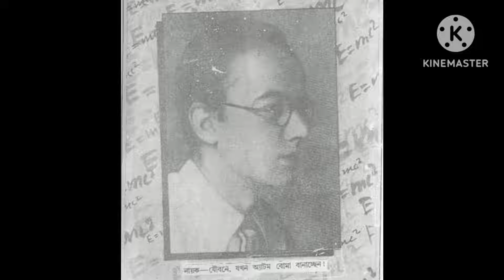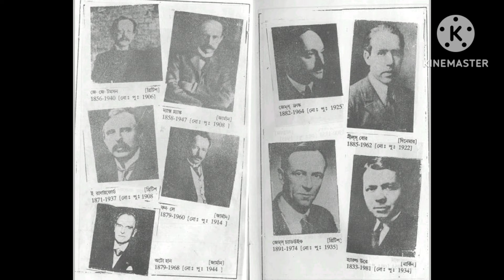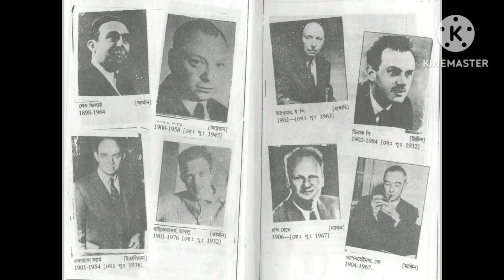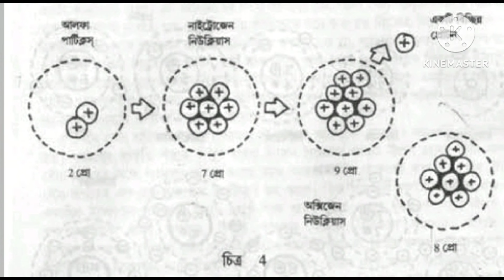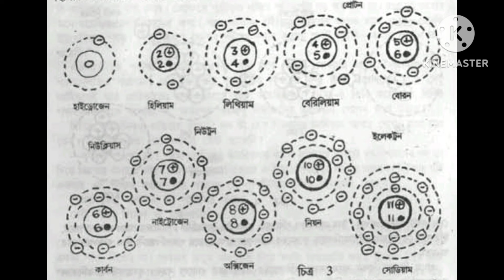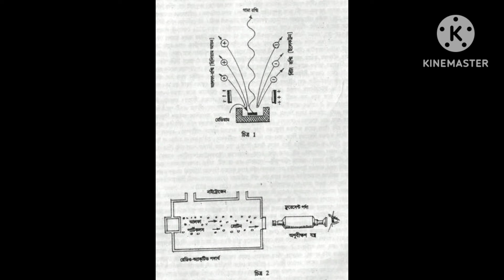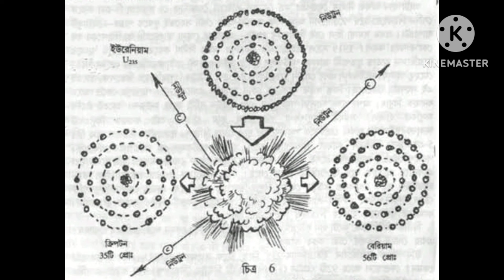বিশ্বাসঘাতক| নারায়ণ সান্যাল|১৩ কি? ১১| BISHWASGHATAK [The Traitor] NARAYAN SANYAL| PART-13 Ki? [11]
বিশ্বাসঘাতক | পর্ব ১৩ | কি?  (১১)

বিশ্বাসঘাতক  হল পরমাণু বোমা বানানোর ম্যানহাটান প্রজেক্টের উপরে ১৯৭৪ সালে লেখা নারায়ণ সান্যালের তথ্যভিত্তিক রোমাঞ্চকর উপন্যাস।

উপন্যাস : বিশ্বাসঘাতক
লেখক : নারায়ণ সান্যাল
প্রকাশক : দে'জ পাবলিশিং

পরমানু বিজ্ঞানী ক্লজ ফুক্‌স সোভিয়েত ইউনিয়নের হাতে পরমাণু বোমা বানানোর সমস্ত প্রণালী মার্কিন রক্তচক্ষু উপেক্ষা করে পাচার করে দেন এবং আজ পর্যন্ত সব থেকে বড় আর্থিক কেলেঙ্কারি হিসাবে গন্য করা হয়।

Viswasghatak (The Traitor) is a Bengali novel that is a mix of fiction and fact. The book revolves around the Manhattan Project scientist who managed to evade US Intelligence and pass on critical information regarding the atomic bomb to the USSR. The book has incorporated a love story that gives it a fictional twist. It revolves around the tiniest facts regarding the Manhattan Project such as why, how and where events took place.

Viswasghatak (The Traitor) is a detailed examination of the Manhattan Project's traitor scientist. When the world was still in the throes of the World War that had just passed, the Manhattan Project developed the atom bomb and the US went on to to develop its nuclear arsenal. Though the real world war was over, a cold war ranged between USSR's Communist bloc and the US led free-market bloc which was slowly but surely simmering. in the midst of it all, a lone scientist treads the dangerous and suicidal path of leaking the most confidential information regarding the atom bomb to the USSR. The book tries to explain what his intentions might have been and why he did what he did.

The first edition of Viswasghatak (The Traitor) was published in 2013 by Dey's Publishing and is available as a paperback.

Key Features:

A book telling a tale of deception that affected the fate of two countries.

A prominent happening in the World War's history examined in an entertaining manner.

“বিশ্বাসঘাতক” বইয়ের প্রথম ফ্ল্যাপের কথা:
‘পারমাণবিক শক্তি ব্যাপারটা সম্বন্ধে আমাদের ভাসা-ভাসা ধারণা আছে। হিরোশিমা এবং নাগাসাকিতে তার নারকীয় কাণ্ডকারখানার কথাও শুনেছি। কিন্তু মোদা ব্যাপারটা যে কী, তা আমরা জানতাম না।জানার প্রয়োজন এতদিন বোধ করিনি। যা ছিল একান্ত গোপন তার অনেকটাই আজি জনসাধারণকে জানতে দেওয়া হয়েছে । চিন, ভারত, পাকিস্তান ও উত্তর- পৃথিবীর আটটি দেশ এ তথ্য জেনে ফেলেছে।অট্যাম বোমা ফাটিয়েছে। বিদেশি ভাষায় পপুলার সায়েন্স-জাতীয় বইয়ে এ আলোচনা দেখেছি। বাংলা ভাষায় সে আলোচনা আমার নজরে পড়েনি। গত পচিশ-ত্রিশ বছর এ-বিষয়ে অজ্ঞ ছিলাম--তা দুনিয়ার অনেক বৈজ্ঞানিক-তথ্যের বিষয়েই তো কিছু জানি না, কী ক্ষতি হয়েছে তাতে ?—ভাবখানা ছিল এই। এতদিনে মনে হচ্ছে-ক্ষতি হয় ।

“বিশ্বাসঘাতক” বইয়ের পরবর্তী ফ্ল্যাপের কথা:
শেষে জনৈক বৈজ্ঞানিক একক প্রচেষ্টায় একটি গোপন তথ্য রাশিয়ায় পাচার করেন। মানব-সভ্যতার ইতিহাসে আর্থিক মূল্যমানের দিক থেকে এটাই নাকি সবচেয়ে বড় জাতের বিশ্বাসঘাতকতা।
উপজীব্য। গ্রন্থটিকে উপন্যাস বলতে বাধে, কারণ উপন্যাসে কেমিস্ট্রির বিজ্ঞান-গ্রন্থে রোমান্টিক প্ৰেম-কাহিনি অপাংক্তেয় । গোয়েন্দা যেখানে অপরাধীকে চিহ্নিত করছে না, অপরাধী স্বয়ং এগিয়ে আসছে ধরা দিতে—ডস্টয়েভস্কির ‘ক্রাইম অ্যান্ড পানিশমেন্ট’-এর নায়কের মতো—সেখানে গোয়েন্দা কাহিনির প্রশ্নই ওঠে না।
তাহলে প্রকাশক হিসাবে এর জাতনির্ণয় করি কীভাবে ? প্রশ্নটা আমরা লেখকের কাছে পেশ করেছিলাম। শুনলাম, তিনি নিজেই নাকি কৌতুহলী: গ্রন্থগারিক একে কোন আলমারিতে স্থান দেন।

Narayon Sanyal
(২৬শে এপ্রিল, ১৯২৪ - ৭ই ফেব্রুয়ারি, ২০০৫) আধুনিক বাংলা সাহিত্যের প্রখ্যাত লেখক। এছাড়াও তিনি একজন পুর প্রকৌশলী । নিত্য নতুন বিষয়বস্তু নির্বাচন ছিল তাঁর রচনাশৈলীর এক বৈশিষ্ট্য।
লেখকের আদি নিবাস নদীয়া জেলার কৃষ্ণনগর। তিনি কৃষ্ণনগর কলেজিয়েট স্কুলের ছাত্র ছিলেন। স্কুলের খাতায় নাম ছিল নারায়নদাস সান্যাল। ১৯৪৮ সালে শিবপুর ইঞ্জিনিয়ারিং কলেজ থেকে বি.ই. সম্পন্ন করেন। তিনি ইন্সটিট্যুট অব ইঞ্জিনিয়ার্স (ইন্ডিয়া)-এর ফেলো ছিলেন। ১৯৮২ সালে সরকারী চাকুরী থেকে অবসর নিয়েছিলেন।
সাহিত্যজগতে নারায়ন সান্যাল তাঁর বকুলতলা পি এল ক্যাম্প ও দন্ডক শবরি গ্রন্থের জন্য বিশেষভাবে পরিচত। পি.ডব্লু.ডি তে চাকরি করাকালীন দণ্ডকারণ্য অঞ্চলে তাঁর পোস্টিং হয়, জীবনের অভিজ্ঞতায় এই দুটি উপন্যাস লেখেন যা বিদগ্ধ পাঠক মহলে সমাদৃত হয়। এছাড়া বিজ্ঞান, শিল্প স্থাপত্য ভাস্কর্য ও সামাজিক, ঐতিহাসিক উপন্যাস প্রচুর লিখেছেন। শিশু কিশোরদের জন্যেও তাঁর রচনা সুখপাঠ্য। তাঁর অন্যান্য রচনাগুলির মধ্যে বিশ্বাসঘাতক, ষাট একষট্টি, হে হংসবলাকা, নক্ষত্রলোকের দেবতাত্মা, আবার যদি ইচ্ছা করো, অরণ্য দন্ডক, অশ্লীলতার দায়ে, না মানুষের পাঁচালী উল্লেখযোগ্য। রহস্য গোয়েন্দা কাহিনীও লিখেছেন, তাঁর কাঁটা সিরিজ নামে খ্যাত বইগুলির মূল চরিত্র ব্যারিস্টার পি কে বাসু স্ট্যানলি গার্ডেনারের প্যারি ম্যাসন এর আদলে তৈরি। তার রচিত কাহিনী নাগচম্পা (যদি জানতেম), সত্যকাম, পাষণ্ড পন্ডিত চলচ্চিত্রায়িত হয়েছে।
রবীন্দ্র পুরস্কার - অজন্তা অপরূপা-১৯৬৯, বঙ্কিম পুরস্কার - রূপমঞ্জরী-২০০০, পুরস্কারে ভূষিত হন।